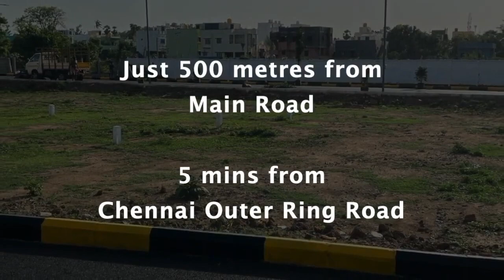Kundrathur Plots For Sale | Value Reality Serasa Urban | Land in Chennai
RESIDENTIAL PLOTS

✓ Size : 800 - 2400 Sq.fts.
✓ CMDA Approved

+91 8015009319